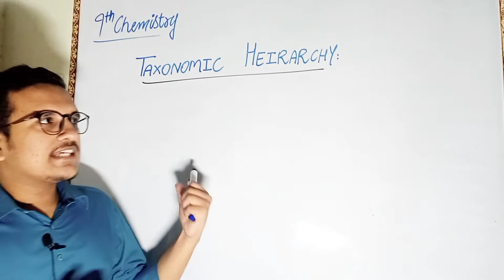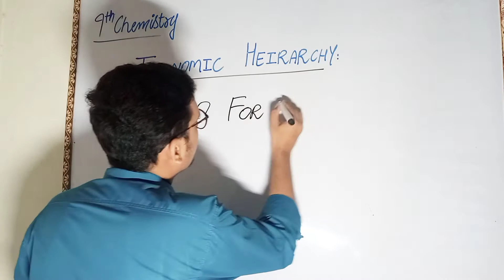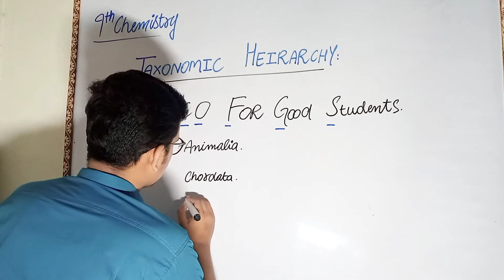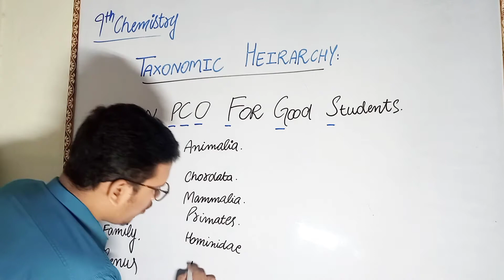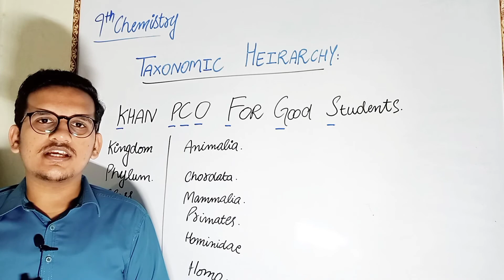Funny Way To Learn Taxonomic Heirarchy || Biological Classification || Pak Study Point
In This Video, Interesting Information About Different Parts of the World Is  Provided.

*Intro & Outro Music Credit - Kalki Bgm